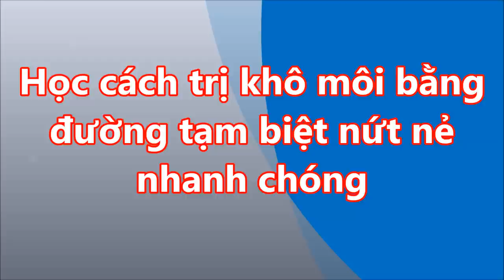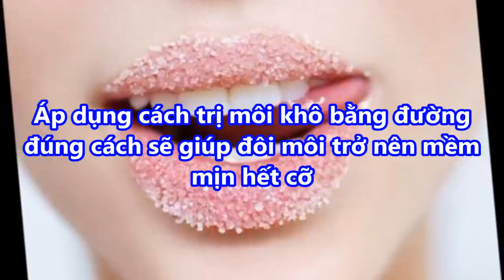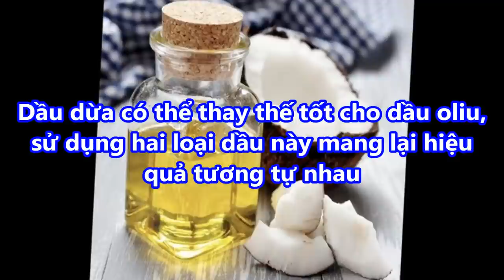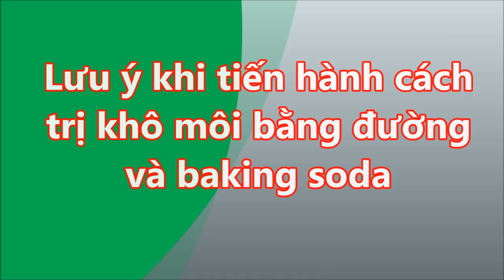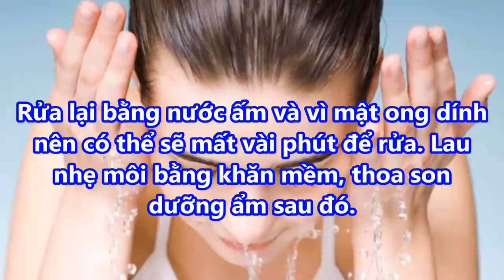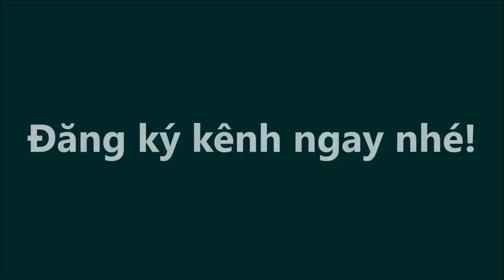Tuyệt chiêu TRỊ MÔI KHÔ NỨT NẺ bằng ĐƯỜNG cực HIỆU QUẢ sau 1 ĐÊM 2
Tuyệt chiêu TRỊ MÔI KHÔ NỨT NẺ bằng ĐƯỜNG cực HIỆU QUẢ sau 1 ĐÊM 2#suckhoevalamdep,

-  99% phụ nữ “điên cuồng” đi mua oxy già về trị mụn, dưỡng da, làm trắng răng sau khi phát hiện công dụng: